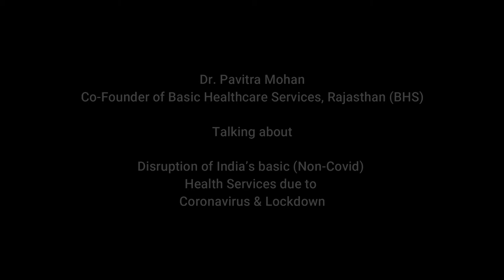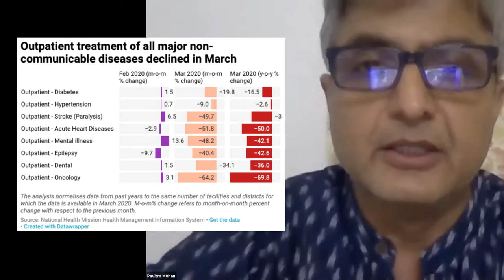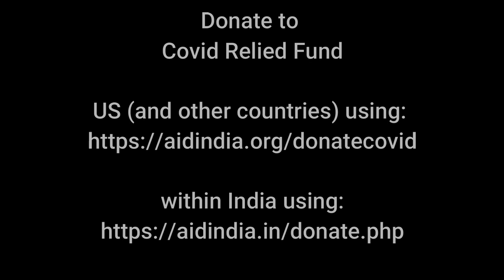Dr Pavitra's talk on disruption of health care services due to the COVID crisis and lock-down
Listen to Dr. Pavitra Mohan, Co-founder of Basic Health Services, Rajasthan (BHS) talk about Disruption of India's (Non-COVID) health services due to Coronavirus and Lockdown.